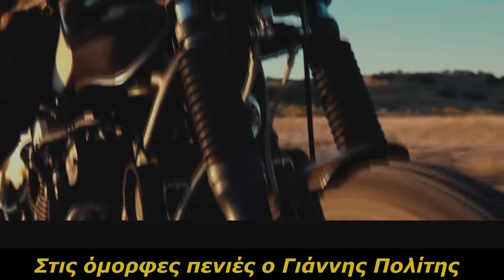Το αγριμάκι (σε ρυθμό χασαποσέρβικο)- Στίχοι : Αστέρης Σχοινάς-Μουσική/Ερμηνεία : Μιλτιάδης Μίλτος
Γιάννης Πολίτης : μπουζούκι
Μιλτιάδης Μίλτος : τραγούδι-πλήκτρα - sequencer programming - video editing.
Επιτρέπεται μόνο η μεταφόρτωση του κομματιού και η μοιρασιά  με άλλους, αρκεί να μας  αποδίδεται η αναγνώριση/ credit, αλλά δεν επιτρέπεται να αλλαχτεί κατά κανέναν τρόπο, ή να χρησιμοποιηθεί  εμπορικά χωρίς την άδεια των δημιουργών.[copyright ©].